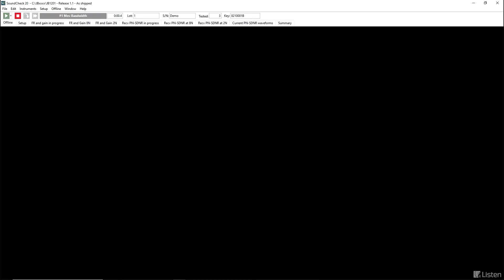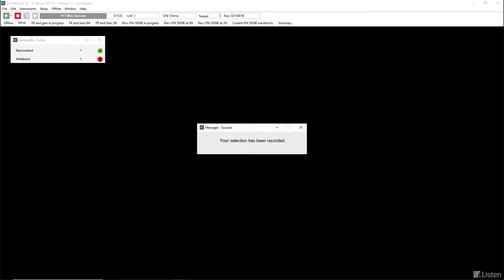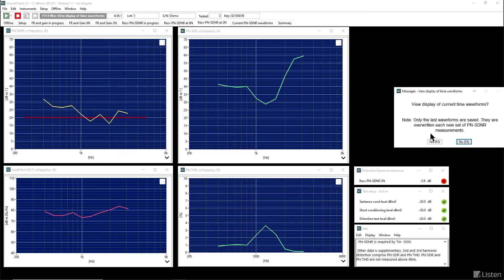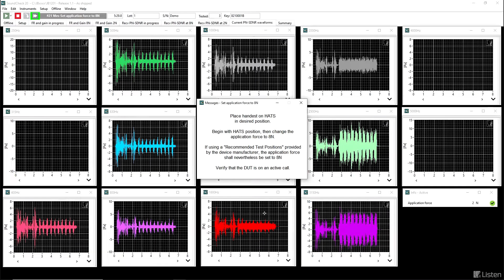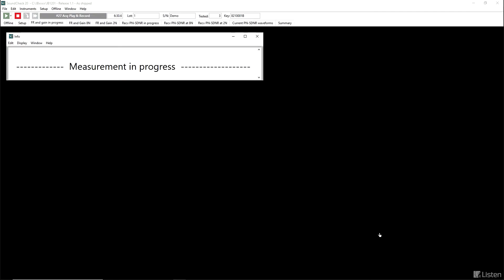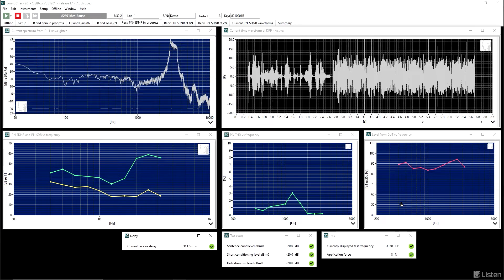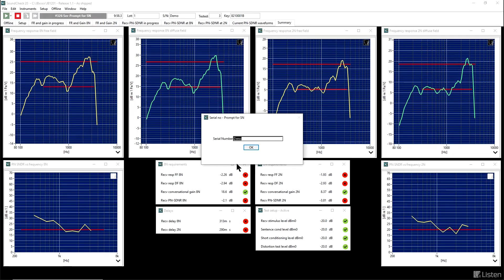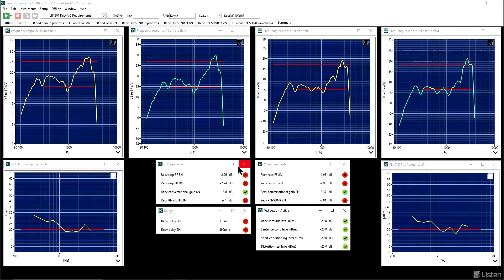Testing TIA-5050 with SoundCheck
For more information or to receive a quote, please visit our Check out our main page on Communications Testing, which includes links to test sequences, relevant products and more for testing telephones and other communications devices TIA 5050 is a US standard with measurement methods and requirements for the receive volume control performance of both narrowband (NB) and wideband (WB) mobile handset phones. The measurements include conversational gain, frequency response, and distortion. Measurements are made at both 2N and 8N handset application forces, with different requirements applied to each. Either Free Field (FF) or Diffuse Field (DF) can be chosen as the Listener Reference Point (LRP) for receive frequency response.